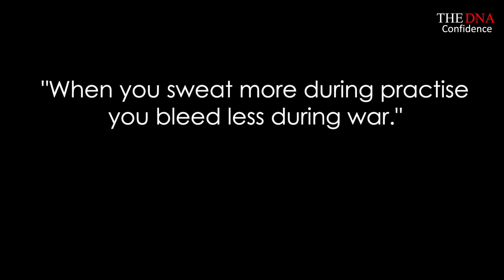Best interview tip-How to prepare for interview. | by Dr. Sandeep Patil.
You have nothing to worry about if you are prepared. Making a great impression and demonstrating your best qualities during an interview increases your chances of getting a job offer. By preparing for the interview, you can impress the hiring team and make them remember you.

 (No Grammar but blend of Psychology and Habits-a new approach)
Personally with me:-
1.No traditional Grammar based learning but a scientific course based on Psychology.
2.Developed after many years of research and practicals.
3.Thousands of satisfied students/corporate employees.

Give your following details in the mail:-
Name:-
Education:-
Job:-
Country/State:-
Reason for taking this course:-

My team will contact you. If you agree to the rules and regulations I will have a personal video conference session with you and then you will be inducted in the course.